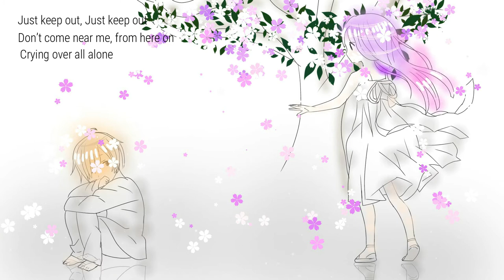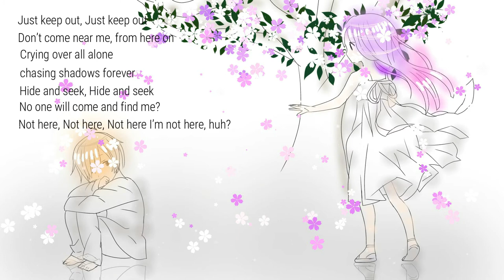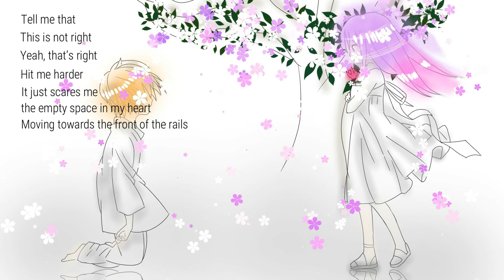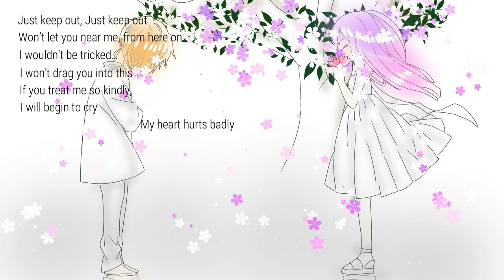Keep Out - Mafumafu ENGLISH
Keep Out (mafumafu)

「I found u」

✰Lyrics\Mix\Vocals：Diyamondo Aine

⊂((*›⊥σ))⊃
@2021 Euphoria Music